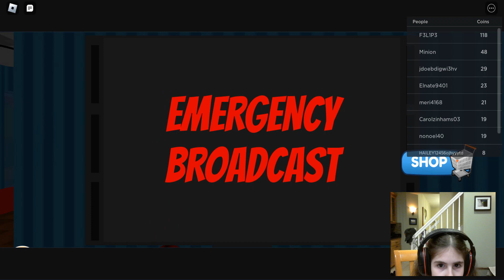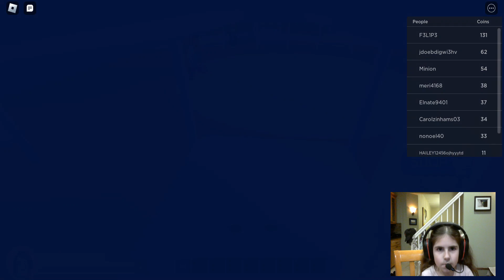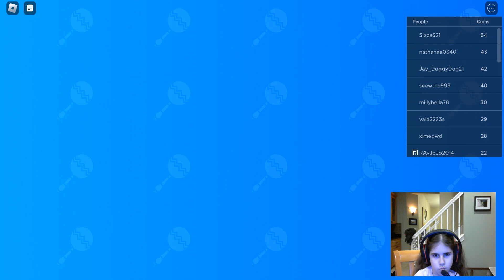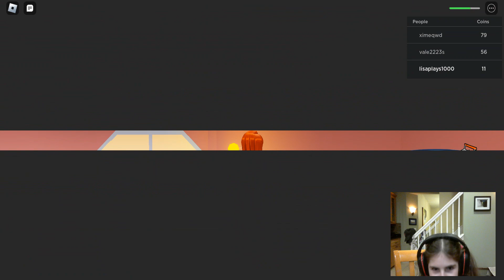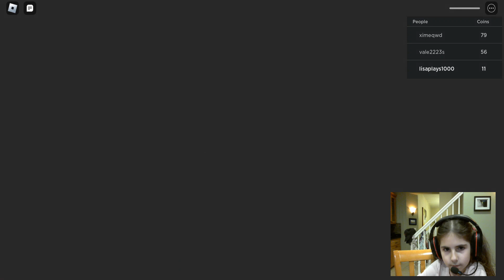Lisa Plays Adoption Story 2 on Roblox